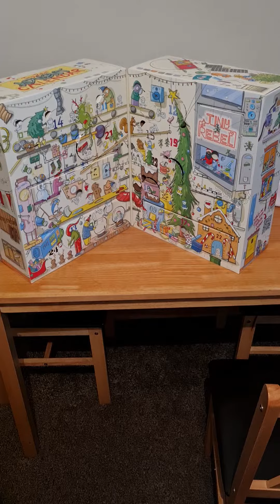Tiny rebel beer advent calender 2021 door opening day 17